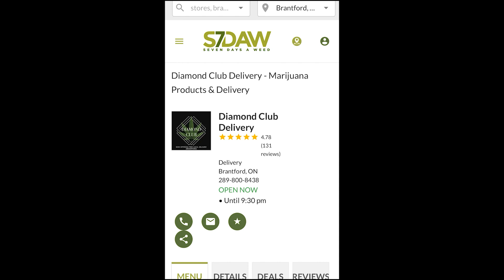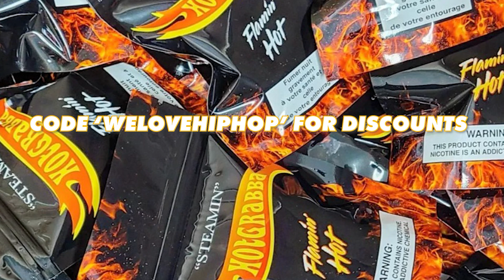Ep462 | Drake Responds, Top5's Homie Passes, NBA Youngboy vs Finesse 2Tymes & More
We started the podcast while the Drake track dropped and we were off and running. Ep462 | Drake Responds, Top5's Homie Passes, NBA Youngboy vs Finesse 2x & More.

Ep462 | Drake Responds, Top5's Homie Passes, NBA Youngboy vs Finesse 2x & More

00:00:00 Debating the Drake track being Ai when it dropped
00:21:16 Introduction
00:22:44 Sponsor shout outs and announcements
00:24:26 Reaction to OJ Simpson's passing
00:28:58 Keith Lee Toronto trip complete
00:36:04 Future & Metro Boomin didn't do enough
00:44:56 Will the Drake response be enough
01:06:39 R.I.P. GGG Member Jason
01:11:54 NBA YoungBoy vs Finesse2x
01:28:48 Lil Uzi Vert bringing in the LGBTQ in rap
01:32:28 What happened to Dejon Paul?
01:43:39 JustPearlyThings gets denied appeal